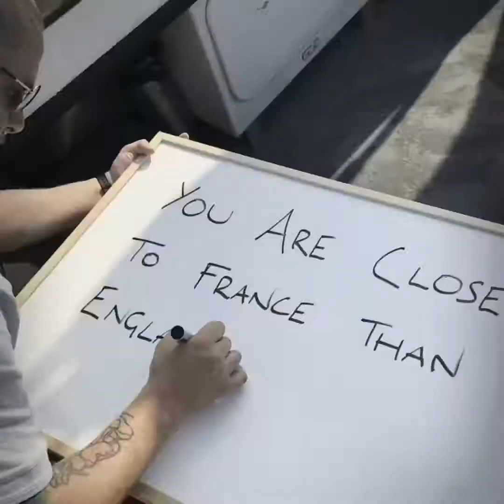Leon Swims The Channel - House of Pain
This is Stu Hacker's Video from my channel swim 27/08/2017.

The story behind the music is that he would pretty much play this shit on loop at 7 am when we going training.   The resulting swim for the day would have House of Pain - jump around playing in your head the entire time.